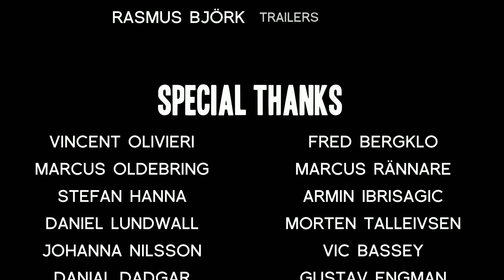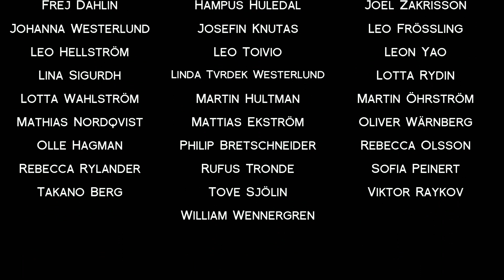Let's Play A Story About My Uncle: THE END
A Story About My Uncle Let's Play. A Story About My Uncle is platforming adventure about a boy with a grappling hook searching for his Uncle while telling the Story.